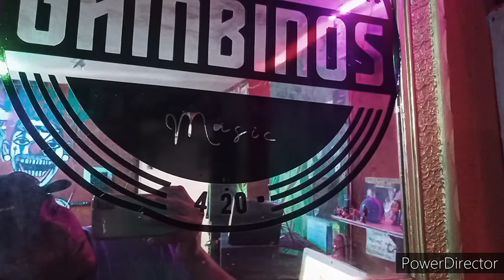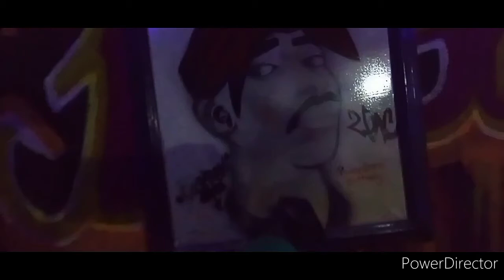Zoner Sin Fin [ ALL EYEZ ON ME ]